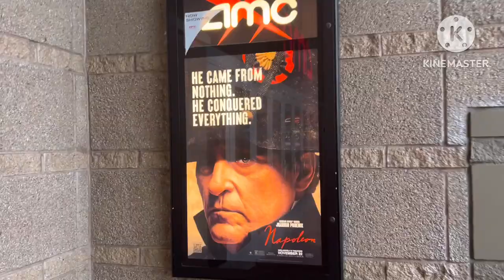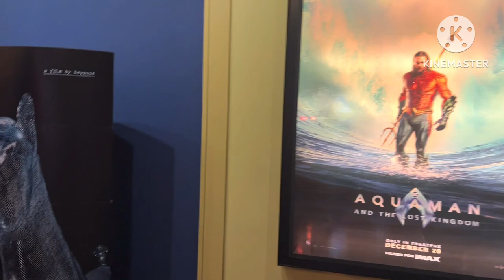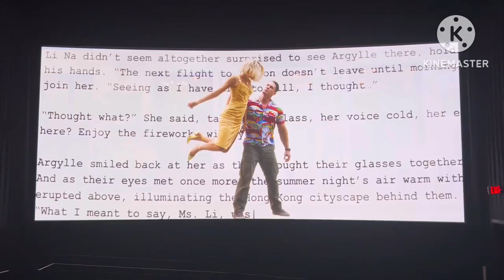Napoleon Movie Vlog